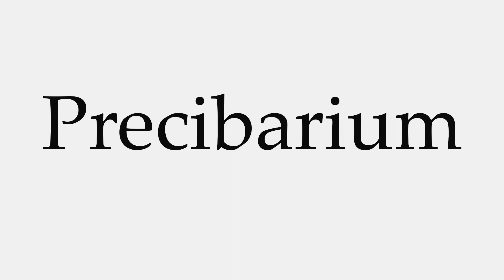How to Pronounce Precibarium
This video shows you how to pronounce Precibarium